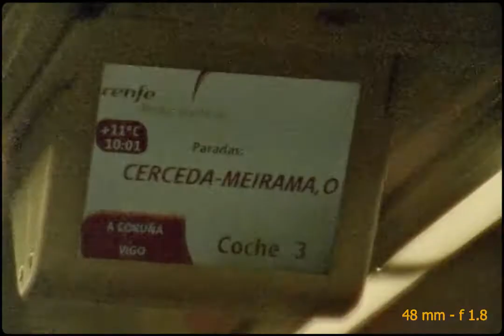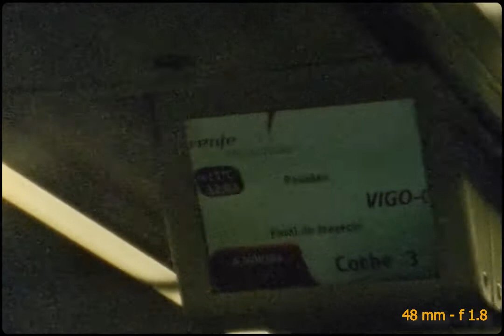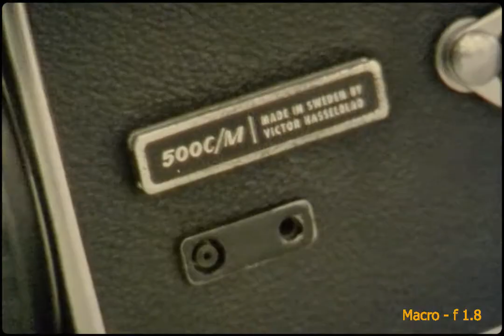THE INTERCHANGE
Test by Ignacio Benedeti* in very different and extreme conditions, showing on each moment the focal and diaphragm used. A nice short film with interesting black film plot, and amazing results: this demonstrates the properly functioning of Beaulieu cameras sold in my facebook

Thanks Ignacio!